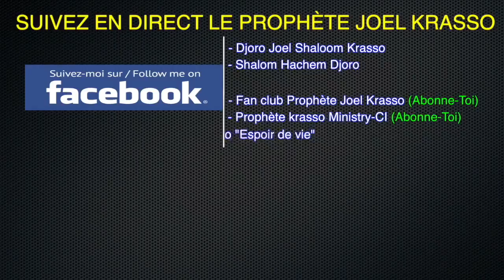Prophète Joel Krasso "Des revelations troublantes concernant l'Esclavage en Libye"